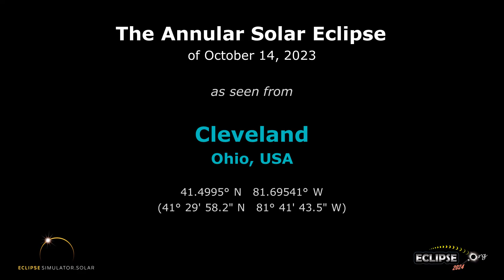The Annular Solar Eclipse of October 14, 2023 from Cleveland, OH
What will the 2023 solar eclipse look like from Cleveland, Ohio?  Find out here!

(The eclipse sequence begins at 0:22)

Links:
• Eclipse2024.org
• 2023 eclipse page for Cleveland

What will the 2023 solar eclipse look like from Cleveland?  This simulation will show you! We've captured the view from the Eclipse2024.org Eclipse Simulator for Cleveland, so you can preview the eclipse before it happens!* It's just one way that Eclipse2024.org is providing great information and education to help build excitement for the annular eclipse of October 14, 2023.

Visit Eclipse2024.org's online eclipse simulator for many more features, as well as detailed instructions on exactly what you're seeing in the simulation. You can change the foreground scene, because we know that the scene in the simulation might not look like Cleveland!  For locations in the path of totality for 2024, you can also get a closeup view of Baily's Beads, change the shape of the corona, see the outlines of the Moon and Sun during the eclipse, and MORE!  With the simulator, you can: